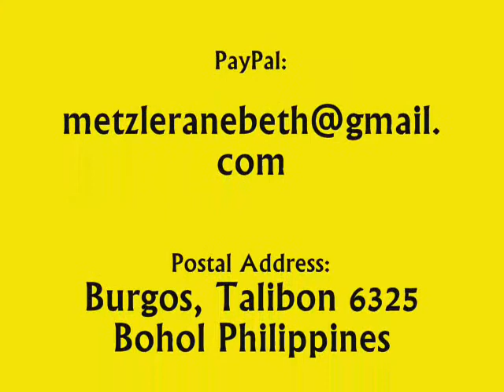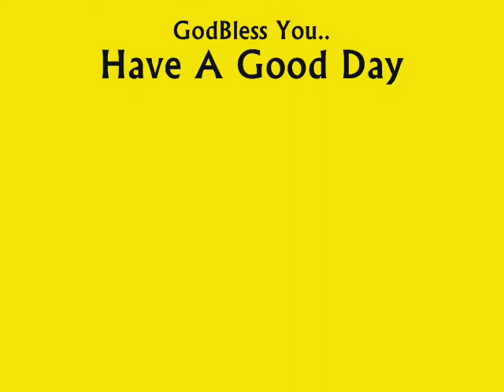(DIY) DAY 1 Simple Landscape